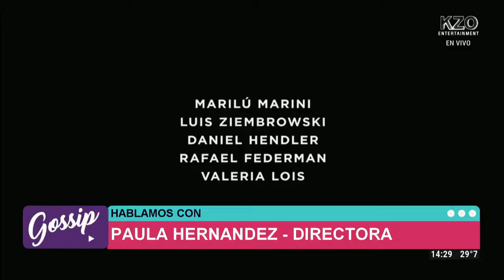PAULA HERNÁNDEZ EN GOSSIP | NOTA COMPLETA